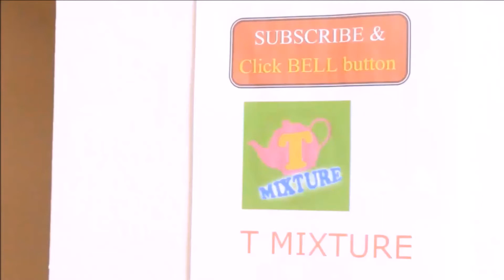శివాజీ ఆపరేషన్ గరుడ ఉండవల్లి సెటైర్ undavalli operation garuda siva tmixture videos